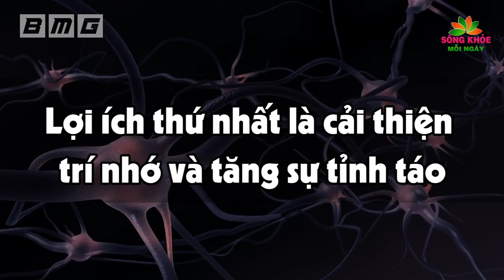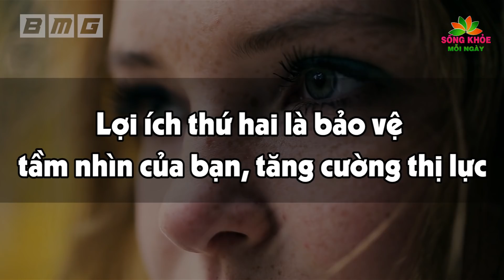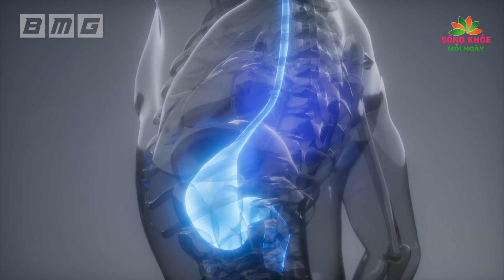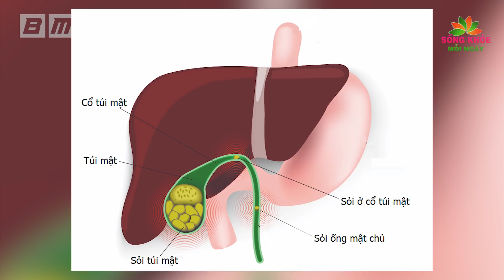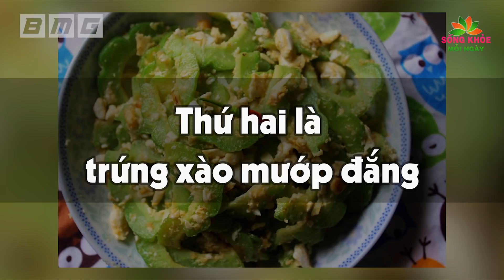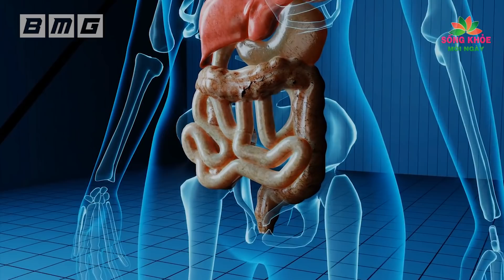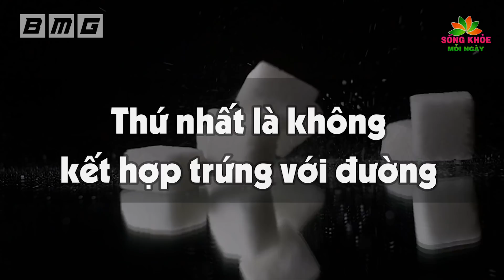Sống Rất Thọ Nếu BIẾT ĂN 1 Quả Trứng Gà Vào THỜI ĐIỂM VÀNG Này Trong Ngày, Càng Ăn Càng Sống Lâu